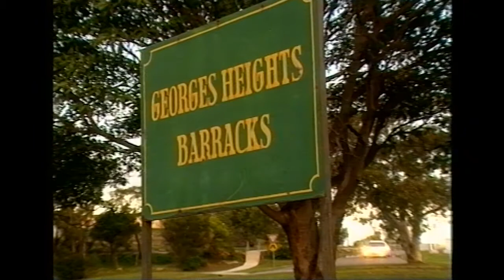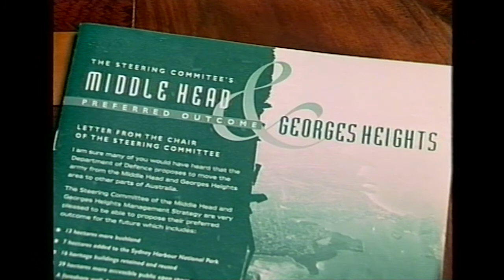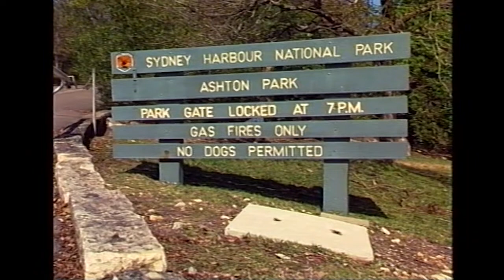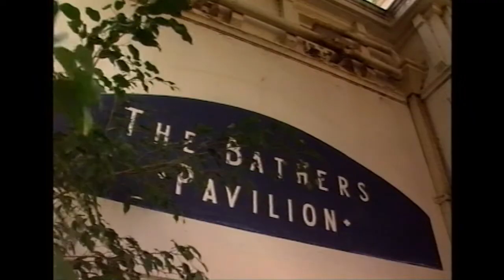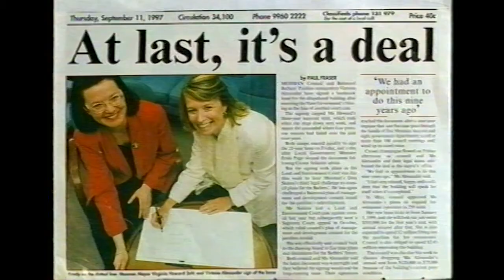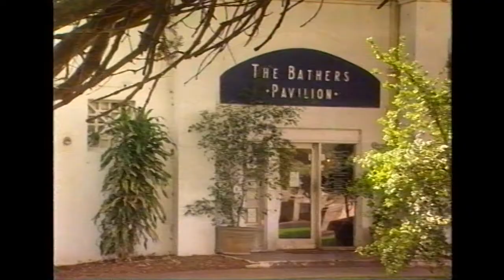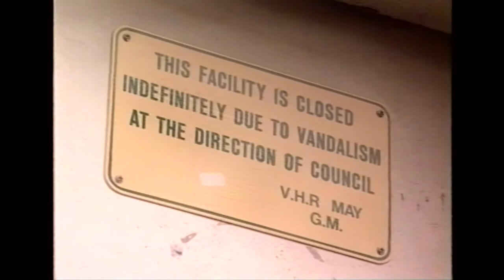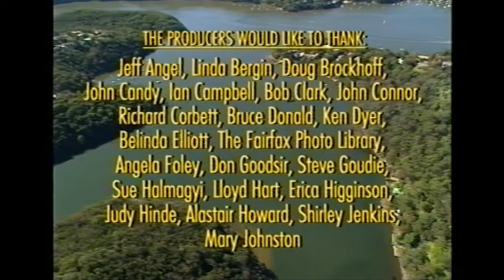The Battle for Sydney Harbour 1998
The Battle for Sydney Harbour 1998. The story of how Sydney Harbour foreshore defence lands were saved from private development eventually to become the Sydney Harbour Federation Trust. These lands, including Headland Park, Middle Head, Chowder Bay, North Head, Cockatoo Island, Woolwich Dock and Platypus, are now protected by an Act of Parliament. Produced by Cinetel Productions for the Nature Conservation Council of NSW.